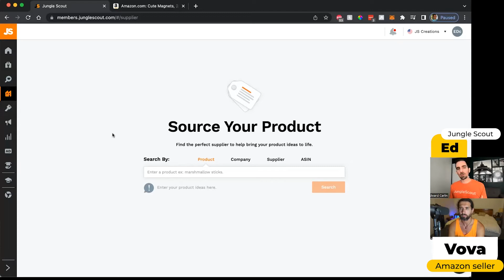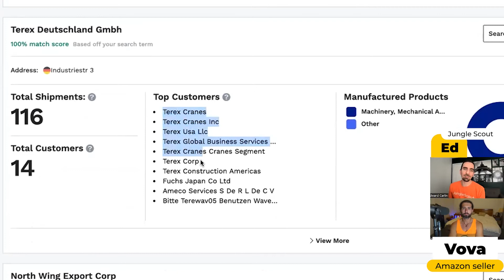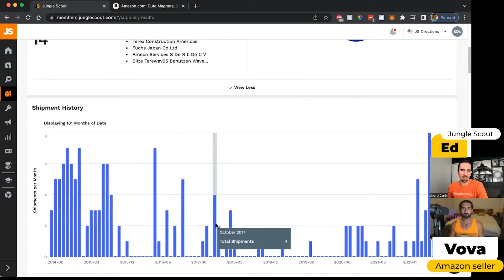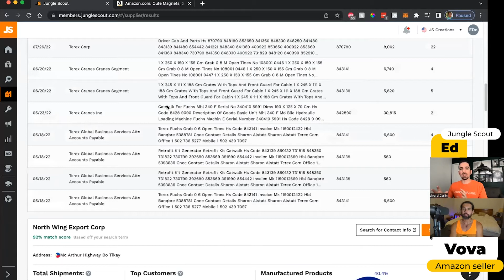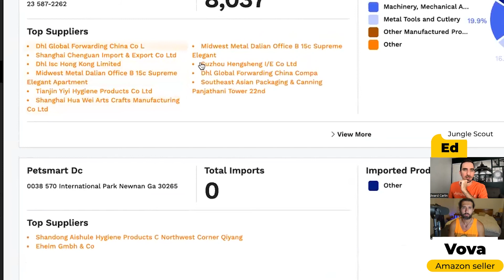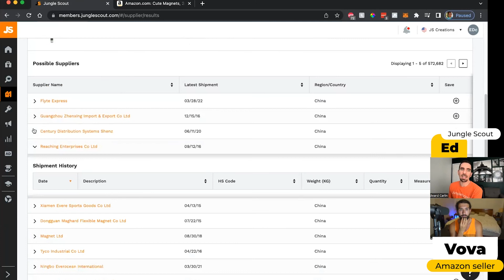Jungle Scout Supplier Database Review - Alibaba Alternative?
Here's a Jungle Scout Supplier Database review and tutorial. Discover how to use this tool to find suppliers for your products on Amazon. With Ed from Jungle Scout. You'll find more tutorials and discounts for Jungle Scout below. Enjoy!

📌 The Full Jungle Scout Tutorial With Ed 📌

(with over 2000+ active Amazon sellers)

📌 Hashtags 📌